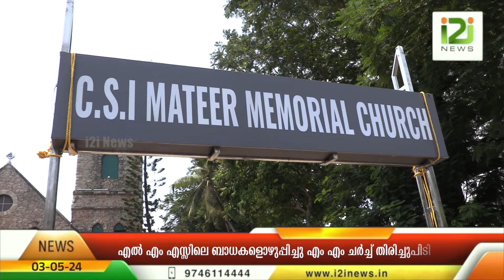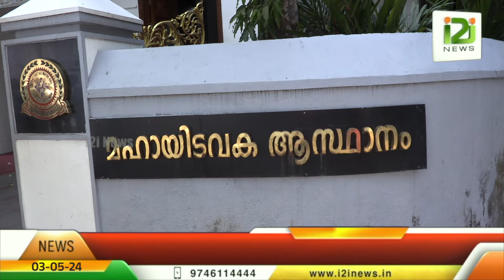CSI LMS Church | എൽ എം എസ്സിലെ ബാധകളൊഴുപ്പിച്ചു എം എം ചർച്ച് തിരിച്ചുപിടിച്ചു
CSI LMS Church
എൽ എം എസ്സിലെ ബാധകളൊഴുപ്പിച്ചു എം എം ചർച്ച് തിരിച്ചുപിടിച്ചു